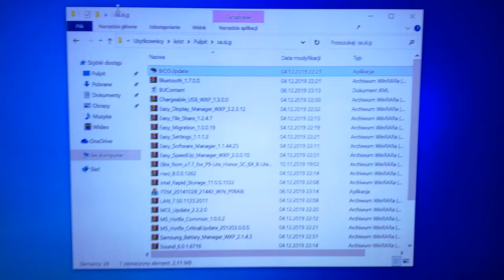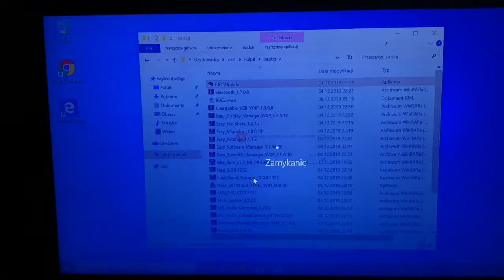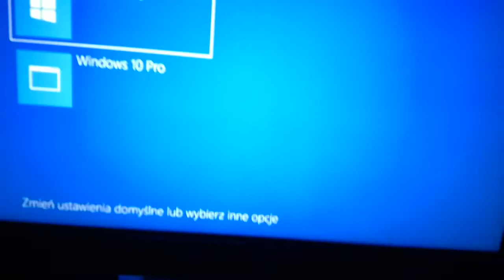Samsung NP550P5C - BIOS UPGRADE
Aktualizacja biosu jest banalna. Klikamy w plik .exe i cala resztę robi program.

Laptop kupiony jako uszkodzony za 250zl do obsa bo posiada karte graficzna nvidia gt650M i dzieki temu w obsie mam hardwerowe wsparcie w kodowaniu video. Jest roznica i to kolosalna bo obciazenie procka jest bardzo male.

Ram:8GB
Cpu: Mobile DualCore Intel Core i5-3210M, 2600 MHz (26 x 100)

Karta wideo nVIDIA GeForce GT 650M (Samsung)
 Intel(R) HD Graphics 4000 (IVB-MB GT2)

Dysk hdd 750GB 5400rpm. Powiem tak. masakra! Ten dysk tak ograniczal tego laptopa ze nie dziwie sie ze gosc chcial go sprzedac. Po wlozeniu SSD rakieta :) I jeszcze jedna ciekawostka na temat dysku w samsungu. Stosuja jakies dziwne zlacze i nie podlaczymy zwyklego ssd na msata. Potrzebna jest specjalna przejsciowka. Ktora na allegro chodzi po 70 zl!

Bluetooth (w moim acerze brak)
Wifi 2.4 i 5Ghz. (Moj acer tylko 2.4.)
Usb 3.0 (w moim acerze tylko 2.0)

Generalnie spoko laptop jak za ta kase.